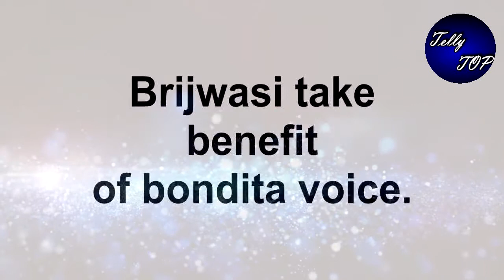BARRISTER BABU || बृजवासी करेगा "BONDITA को किडनैप", ये देख ANIRUDH के उड़ेंगे होश